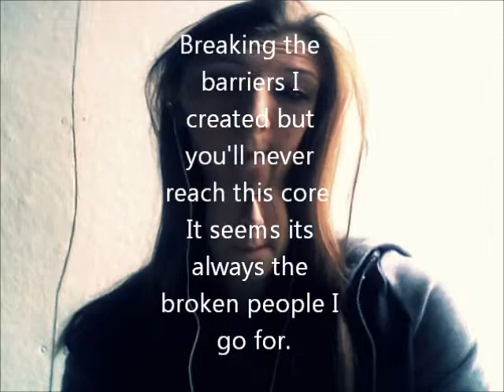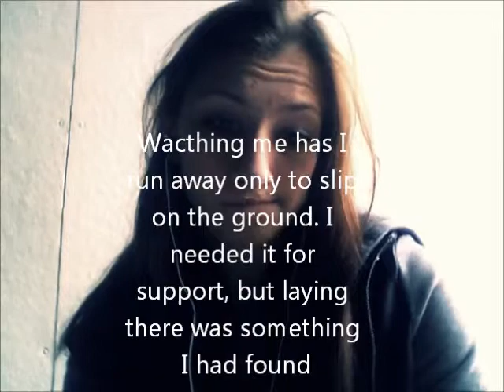Begins On Inhale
Lyrics:

Inhaling this oxygen I need to live. Coughing because its so damn posioness.
World being a mouse trap infused with toxins. Being pests we wander the earth catching dieases, running low on options.
Moving slowly, running close to empty. Days keep coming although i've had plenty.
Breaking the barriers I created but you'll never reach this core. It seems its always the broken people I go for.
Puts on more to this gapping sore, exposed and watch it pour. The life in me you glimpse to see. But im so damn afraid.
Wacthing me has I run away only to slip on the ground. I needed it for support, but laying there was something I had found.
My eyes widen and I knew it was my last resort. I held it in my hands and gazed with such hope. But the person I ran from caught up, looked
slumped, so to me I said nope. I gave them what I had. just because i made them feel so damn bad.
walking this road ive grown to know. I could walk it with my eyes close. Here I'll prove it, heres
what ill do.  I take out my retias and give them to you. Thats what they all want right? Proof and a sign that we gave some fight.
I go in my room getting used to my eyes being removed, but what cost, that person already forgotten what i
was trying to prove.